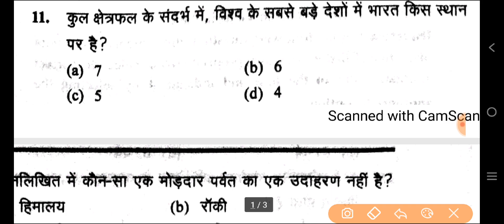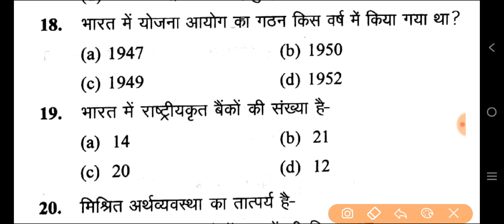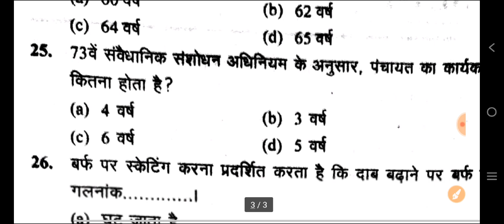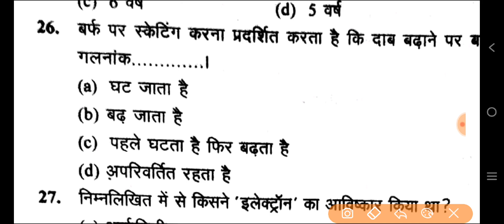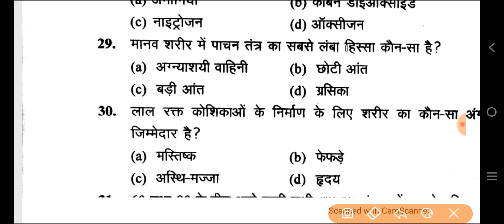UPSSSC PET EXAM 2022 | GK Top 30 Questions | Gk Test For PET Exam 2022